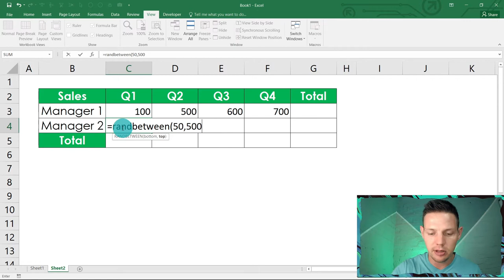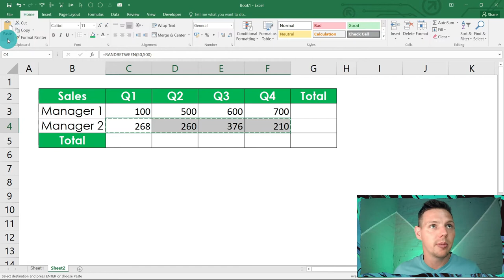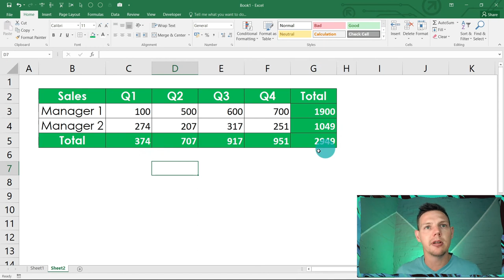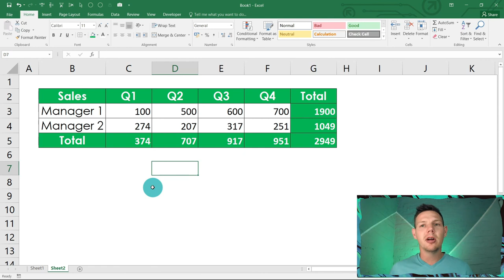How to Highlight Cells containing Formulas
In this short and sweet excel Tutorial, you will learn how to Highlight Cells containing Formulas in Excel

Buckle up and let's Excelerate!

Intro and outro jingle:
Track: Florence